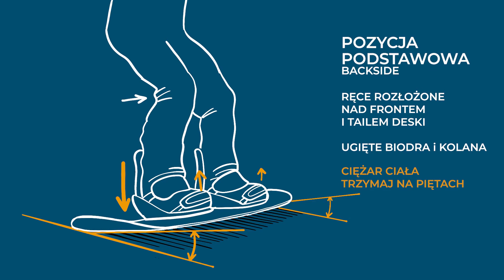Snowboard pod dachem w Capital Ski - pierwsze kroki na halowych stokach cz.2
O czym trzeba pamiętać podczas pierwszych jazd na stoku narciarskim pod dachem mówi Patryk Jaworski (aka Jawor).
Po opanowaniu pierwszego kroku, jakim jest jazda na płaskiej desce przechodzimy do nauki jazdy na tylnej krawędzi.

Miejsce nagrania: sztuczne stoki Capital Ski w Warszawie

Występuje: Patryk Jaworski (instruktor snowboardu)
Przygotowanie: Czarek Zegarek Powierza